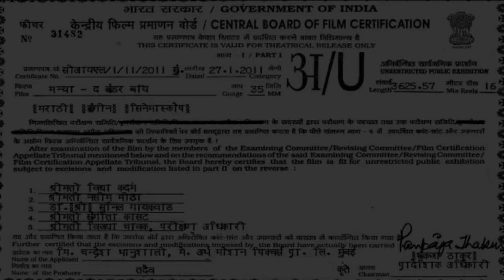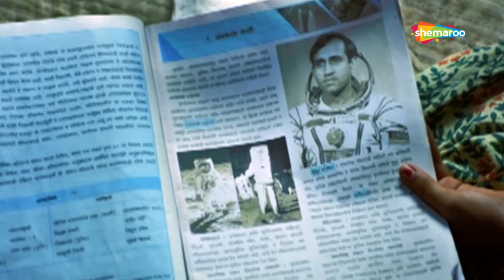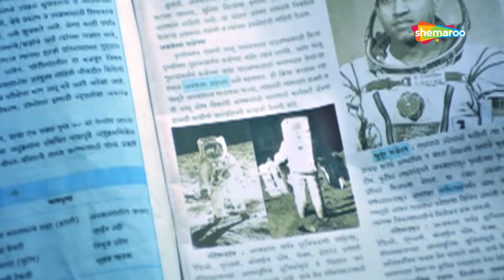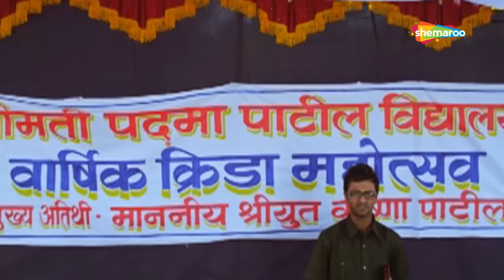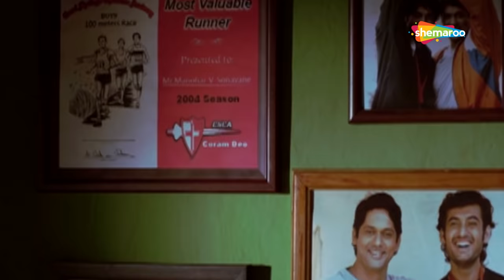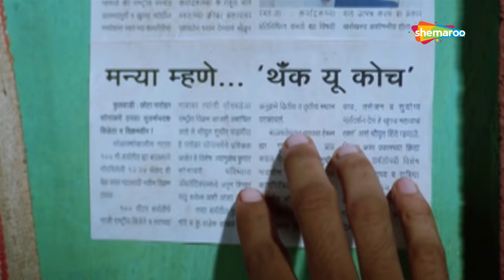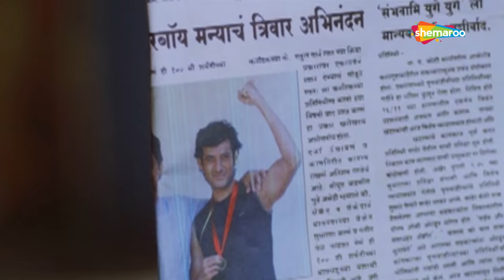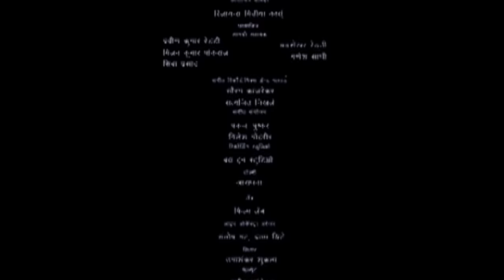MANYA - The Wonder Boy (2011) - मन्या - द वंडर बॉय - Rajesh Shringarpure - Madhavi Juvekar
Watch Shemaroo MarathiBana On:
- UCN - 270
- HATHWAY - 518
- GTPL - 474
- DEN - 834

२) शेमारू मराठी चॅनेल वरील जॉईन बटण दाबा.
३) ₹ ११९ चे  देय द्या आणि प्रीमियम मराठी चित्रपटांचा आनंद घ्या.
Manohar Sonavne, known as Manya, studies in 8th standard in a rural school. His father is an ex-army soldier who is now bedridden after losing his limbs in Kargil war. The family's responsibility lies on the shoulders of the young, hard-working Manya. His life changes, however, when the school organises a race and appoints a coach to train the kids, with special attention being showered upon the sponsor's son. The coach notices Manya's talent and dedicates himself to making him a state-level athlete. But being absorbed with his duties towards his family, will Manya be able to achieve all that the coach expects of him?